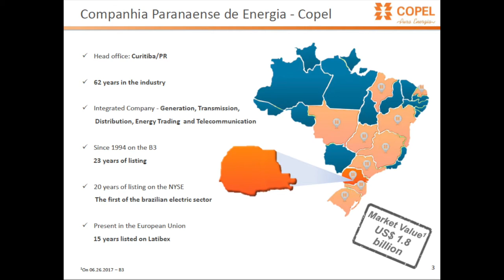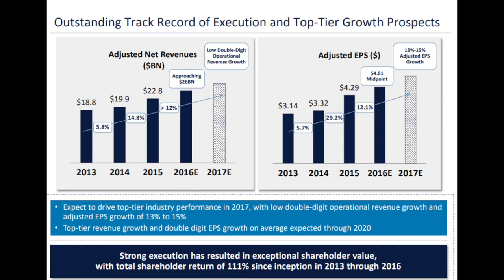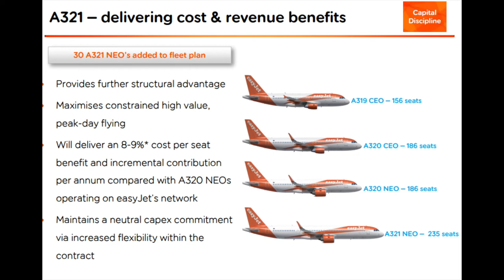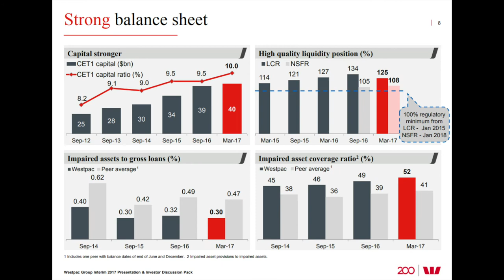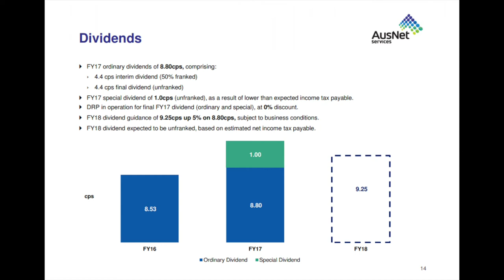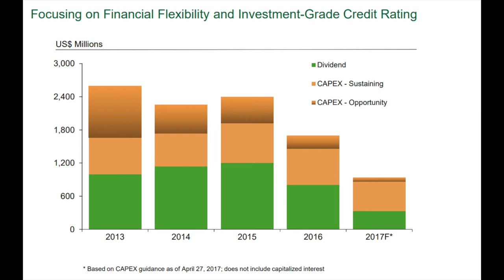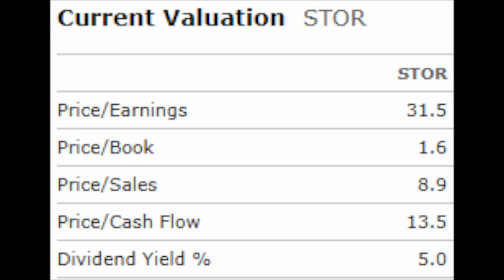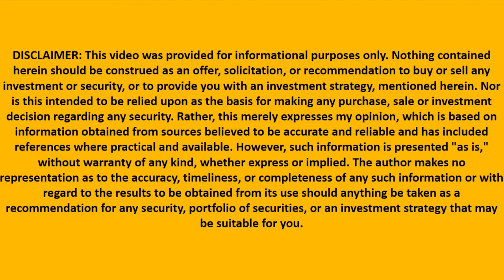10 dividend stocks for passive income growth - current yields 3% to 8% - future 10% -to 15%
I am also a book author:
Modern Value Investing book:

Dividends are very important to many investors relying on passive income. If you can own dividend stocks that offer good dividend yields and the potential for passive income growth even better. I have found 10 companies that have relatively high dividends and offer excellent dividend growth prospects for dividend compounding.
In this economic environment it is very important to look at macroeconomic trends in order to protect your dividend portfolio from inflation, recessions, money printing and various political risks.
the dividend stocks I found have dividend yields between 3% and 7% and offer the potential to yield 10% to 15% when macroeconomic and business trends change alongside long term currency trends. Also, all companies are exposed to positive demographic trends.